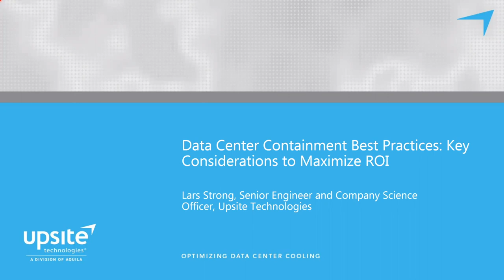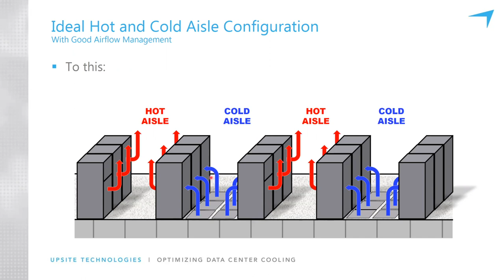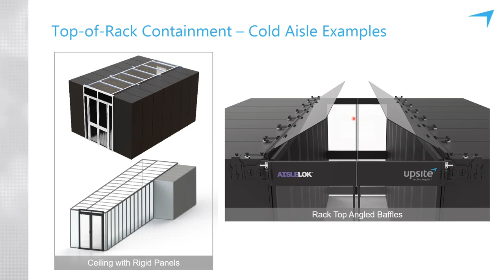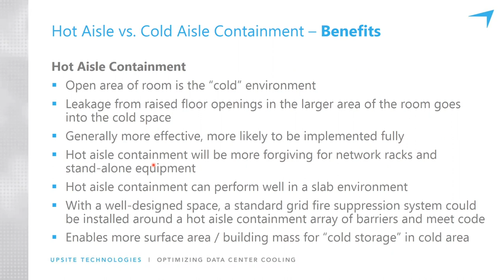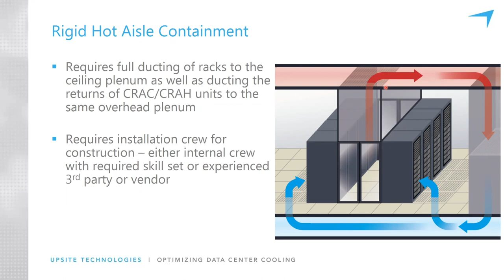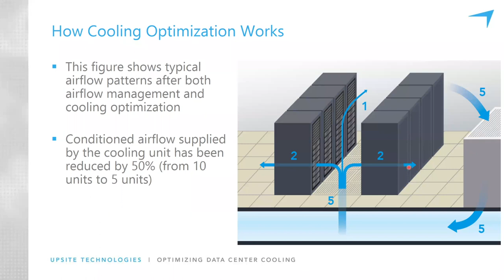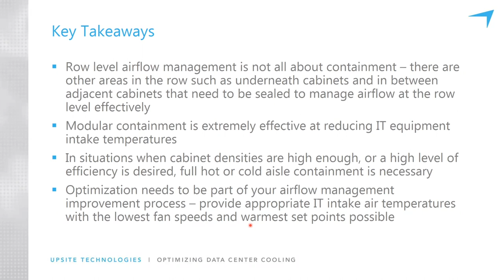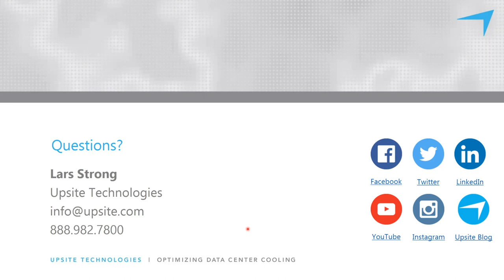[WEBINAR] Data Center Containment Best Practices: Key Considerations to Maximize ROI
Data center containment has gone mainstream over the past decade, which has led to widespread implementation and adoption by many sites. In fact, according to a recent survey by the Uptime Institute, 80% of sites have implemented either hot or cold aisle containment. However, although containment is experiencing a high rate of adoption, there are still many misconceptions and therefore many considerations to look at when evaluating the different options and strategies that are available.